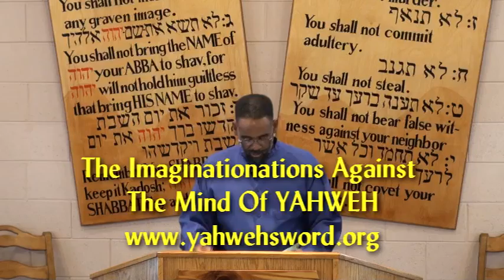The Imaginationations Against The Mind Of YHWH